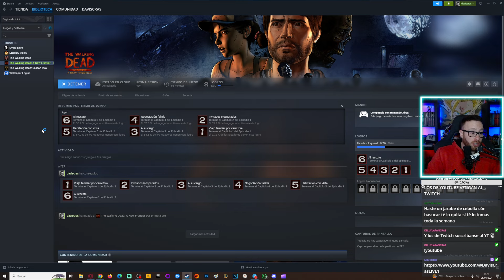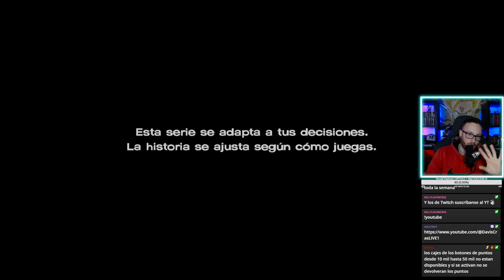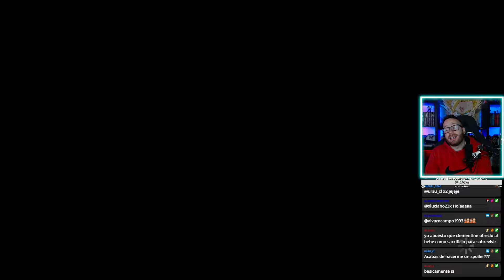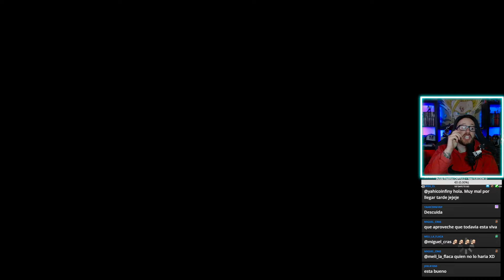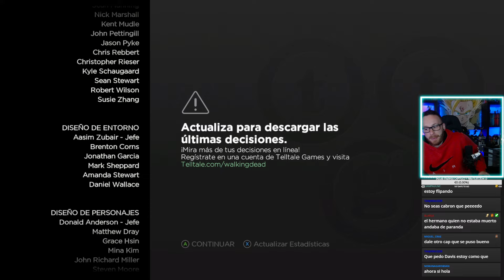CLEMENTINE es NUESTRA MADRE 🤪 The Walking A New Frontier (3) 🧟‍♂️ GAMEPLAY ESPAÑOL - Capítulo 2